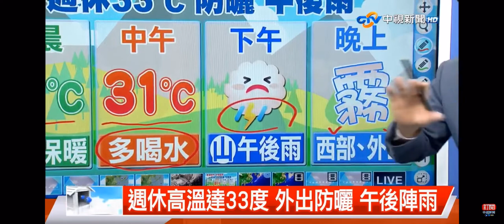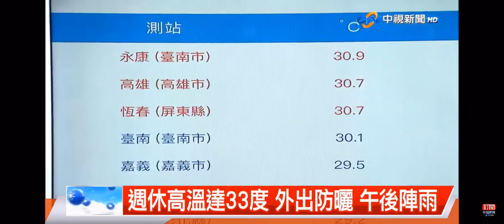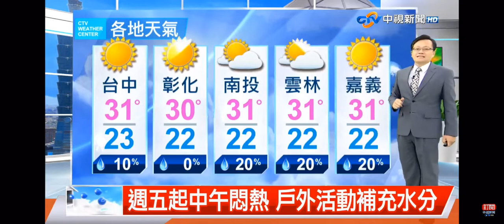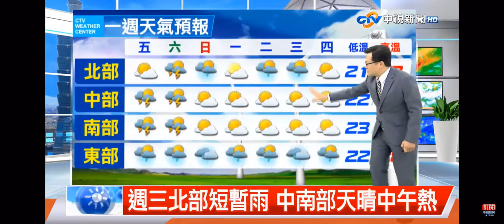2022-04-21中視新聞全球報導-氣象時間